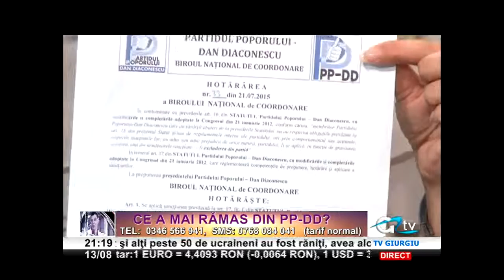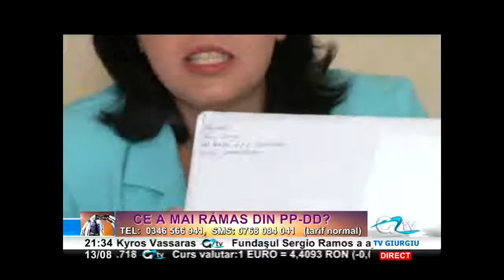13 AUGUST E TIMPUL SA VORBIM